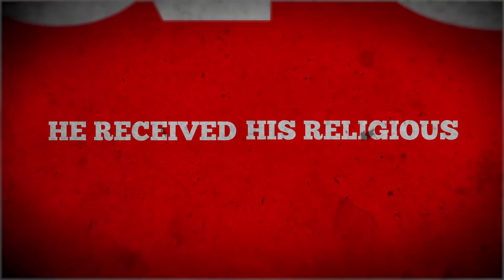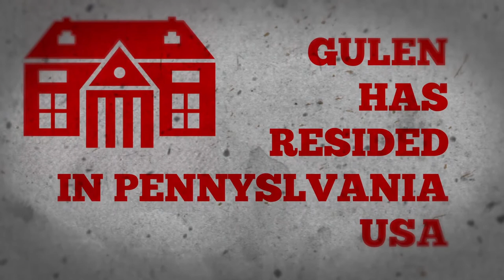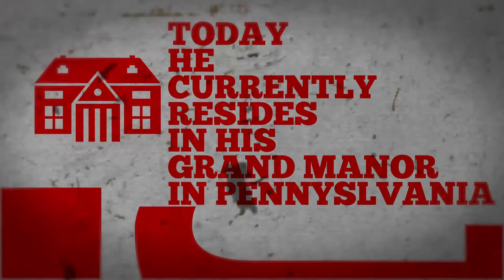''Fethullah Gulen Cult'' - Episode 1